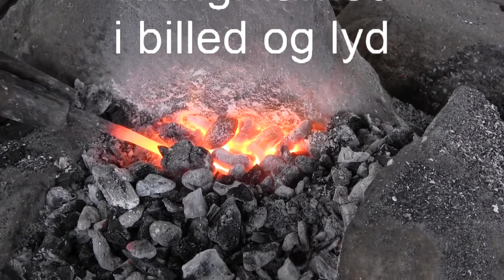Vikingmarked Sebbersund 2015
Oplev vikingmarked i Sebbersund i billed og lyd